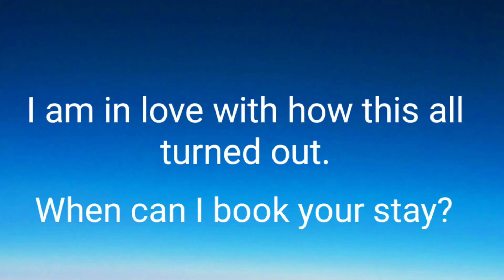Setting up the American Girl Grand Hotel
As an Ecovillage, they don't get a lot of visitors, but when they do, there is a perfect room all set up for them.
Hubby built me a new shelf for our anniversary. I'm so excited to finally have a space for these 2 hotels that I've had forever.
One of these hotels I got from the Goodwill online auction site. I way overpaid and shipping was a huge expense. It's condition was well below average, but at the time it was a little more hard to find. Then later I got another one and the 2nd one was in much better condition. It's actually the one I set up for the hotel room part.
I took apart the Goodwill one and used the window for my background. I have a love/hate relationship with these hotels because no matter how you display them you're missing some of the great details. That's a big reason on why I had to have 2 hotels.